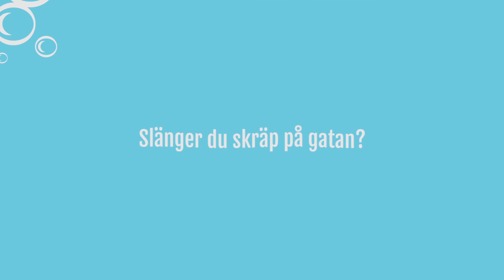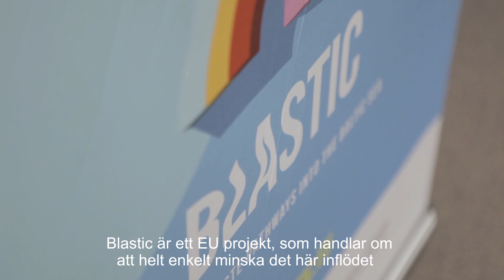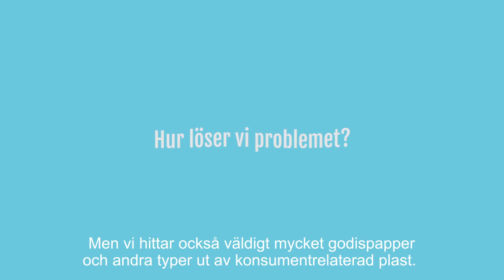Skräp på land blir skräp i hav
Följ projektet Blastic och skräpmätningarna i Maren, Södertälje.